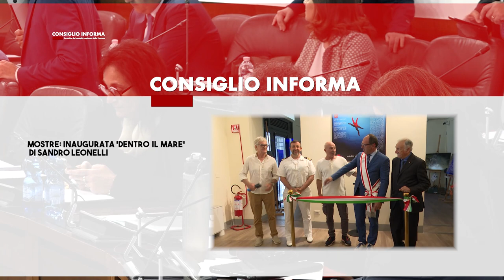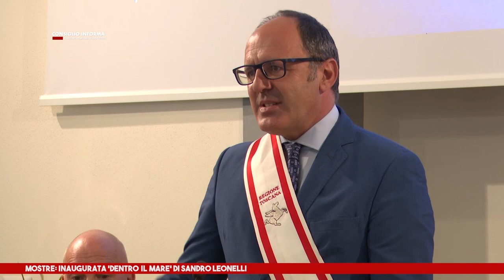SIENATV - CONSIGLIO INFORMA 14-06-2024